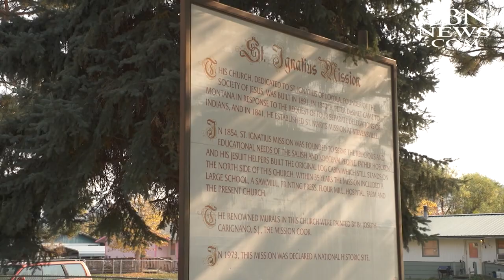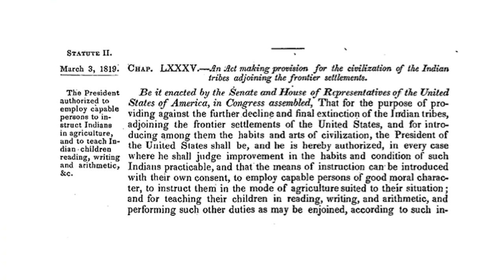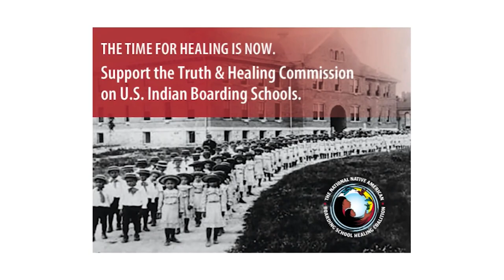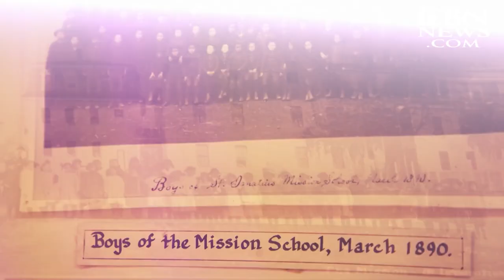'Kill the Culture; Save the Child': A Look Into the Dark History of Native American Boarding Schools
After 200 unmarked graves were discovered last year in Canada at an Indian boarding school, the grim discovery prompted the U.S. government to launch a national investigation. CBN News traveled to Montana to explore this tragedy that's become an issue on both sides of the border.

"Kids are most important to have a good upbringing and to be safe," said Wes Bremner.

But that wasn't the case at times for Bremner, who is a member of the Blackfeet Nation. He attended the Cut Bank Boarding School in northwestern Montana. As a second grader in the '60s, distance and harsh winters made it a necessity. His first day proved to be harsh.